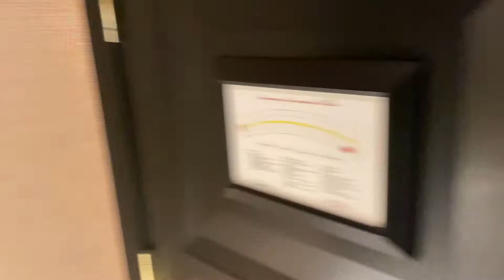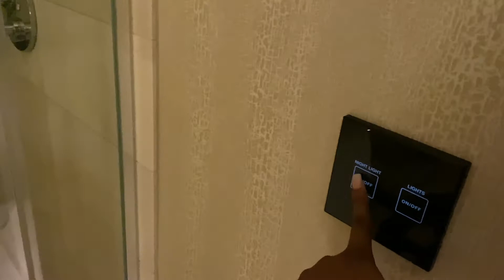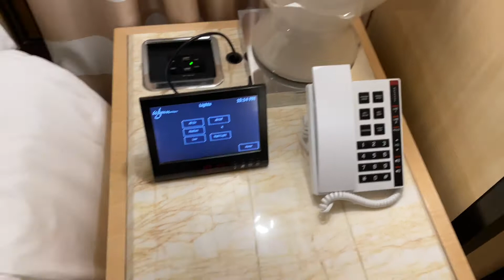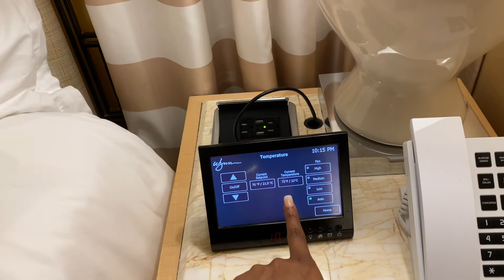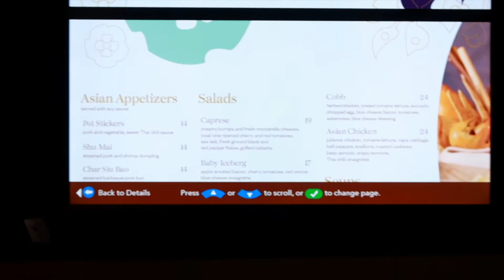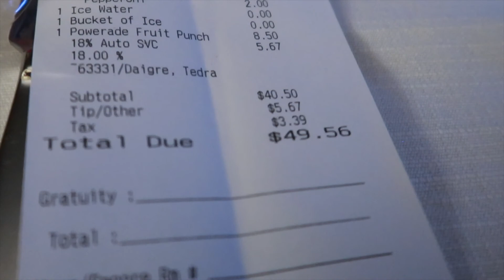2021 VEGAS TRIP NIGHT 1 | ENCORE ROOM TOUR | TEDRA CHANEL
Direct Links To My Manifestation Journals 💻

Oh SHYT, I Manifested It! BRAG BOOK
I AM Manifestation Journal 2.0 Workbook
I AM Manifestation Journal (The Original)

11:11 | REPEATING NUMBERS AND THEIR MEANING 22:22 4:44 5:55 8:88

Where do you live → Houston TX

What do you do for a living → Im a REALTOR® & Lifestyle Strategist